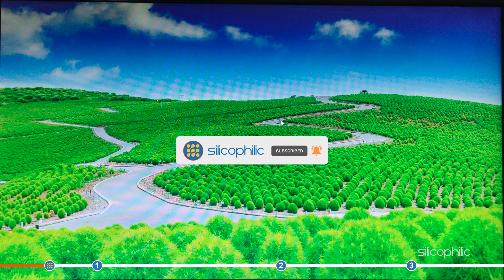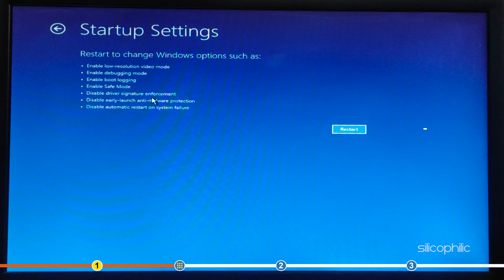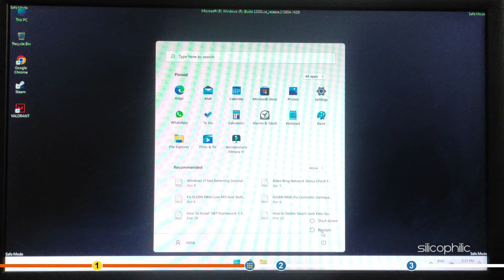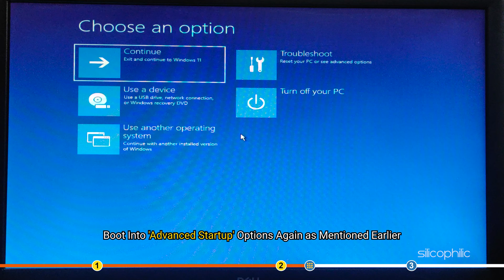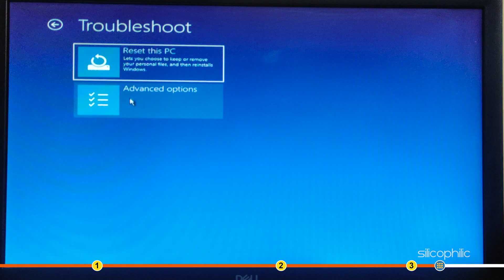Windows 11 Stuck on Welcome Screen - How to Fix [Tutorial]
Try the Best Data Recovery Tool to Recover All Your Lost Files

If your Windows 11 gets stuck on the Welcome Screen, then we know how to fix it. Simply watch this video and learn how you can solve it.

Command Used: sfc /scannow

Timestamps:
00:00 Intro
01:08 Boot Into Safe Mode
02:46 Run SFC Scan
03:55 Reset Windows 11